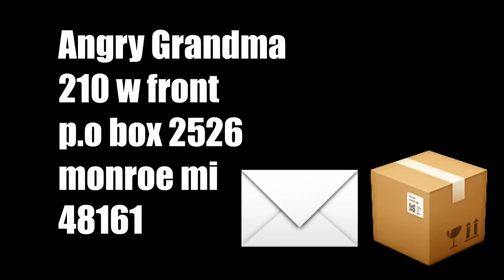ANGRY GRANDMA / BUGS IN FOOD PRANK!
Angry Grandma
210 w front
monroe mi
48161

GO FOLLOW OUR OTHER SOCIAL MEDIA ACCOUNTS!